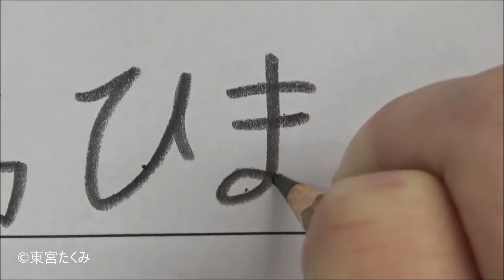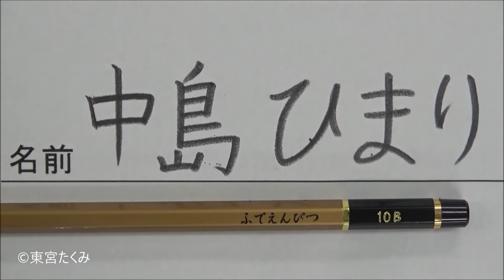先生に「どんな鉛筆使っているの？」と聞かれる名前の書き方をする小学生